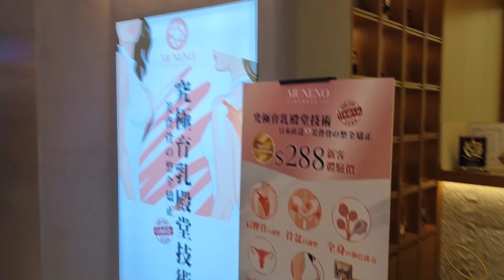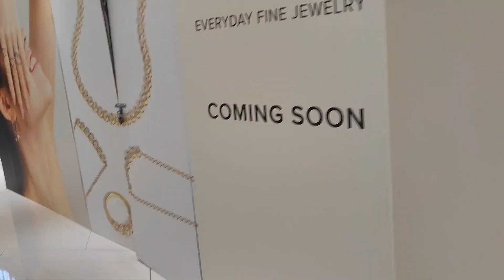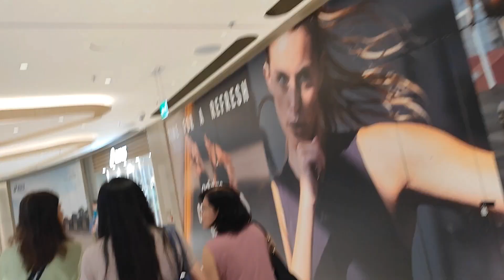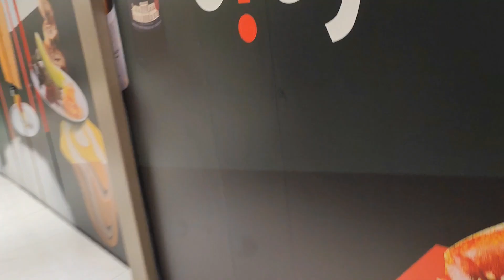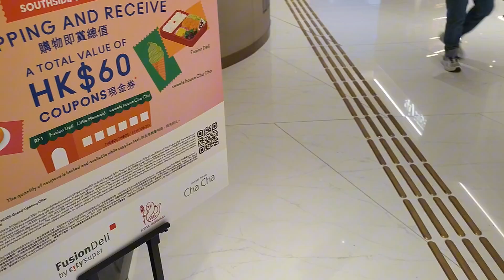8198捕櫃VOLG之 THE SOUTHSIDE一日遊🤣🤣🤣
THE SOUTHSIDE位置於香港島黃竹坑港鐵站B出口
近海洋公園及香港仔隊道既一間中型購物中心
商場得3/F高 13台升降機 6台扶手電梯
食肆有
3間酒樓
1間手搖飲品店
MCDONALD'S
牛腩河粉店
CAFE
日料
3/F
英皇電影院
CITY SUPER 超市
即影即有相機店
2/F
U記衣服店
珠寶手飾
運動用品 👉NIKE+NB+AD
1/F
酒樓
MCDONALD'S
玩具站
書店
文具店
G
美容院
奶罩店
嬰兒用品
酒店🍷🍷
交通
城巴
72A 深灣-銅鑼灣摩頓臺
4 深灣-中環
兩條線=華貴邨
九巴
104 九龍灣